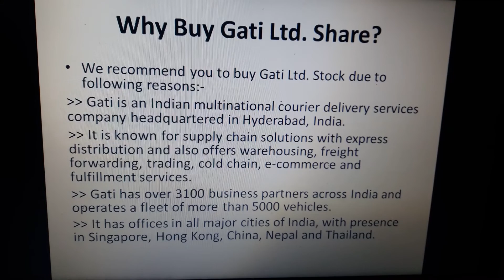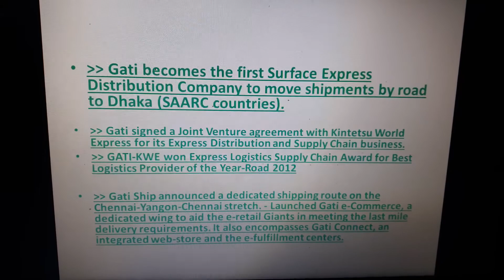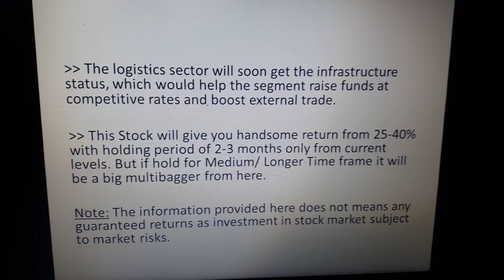Gati Ltd. Stock A Multibagger: Why Buy?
Buy Gati Limited Stock as this share will give handsome returns in coming years, However in longer term it will be a multibagger (stock price will up) as company has subsidiaries, some JV. The company is engaged in logistic sector. The complete analysis of Gati company on Financial/ Technical daily chart Basis in Hindi/ English review today delivery/ intra-day target idea.